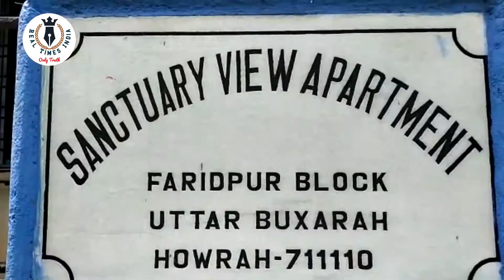Shooting in residence of a railway worker in Satragachhi || West Bengal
REPORTING VOICE       :- Sarmistha Dutta
EDITING                          :- Babita Malo